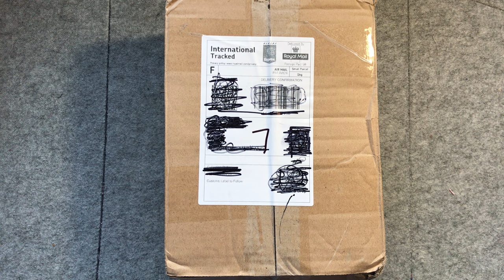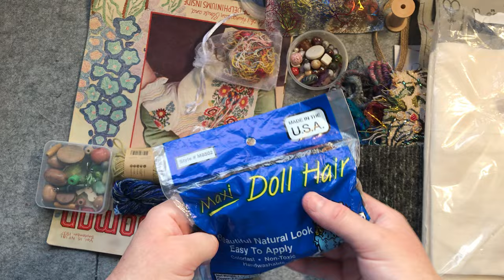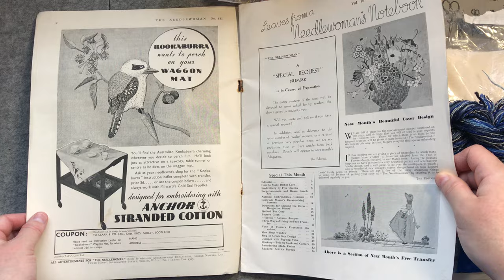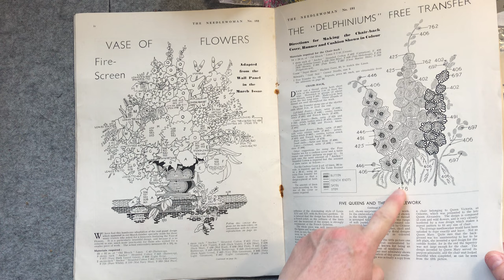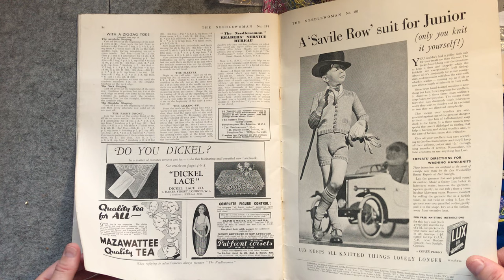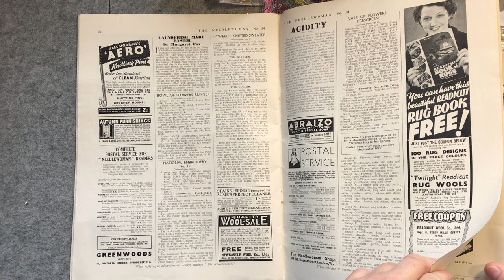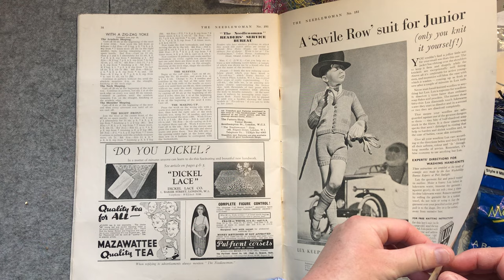Amazing fibreart & slowstitch birthday haul including happymail from ​⁠@artyfartyannie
Sharing an incredible birthday haul of slow stitch and fibre art goodies including such a thoughtful happy mail package from my sweet friend Annie Claxton @artyfartyannie within feasible vintage and antique finds (I’m still overwhelmed by Ms Cheetham’s threads!)

The second package is from Wool Chambers which is a small Australian business with an incredible selection of amazing fibres and wools.

I learnt about this store from a lovely lady at the Fleur Woods’ Art Retreat I attended a month ago at Green Door Studios. I was particularly interested in the eucalyptus fibre which I used in the forest fungi piece I created at the Fleur Woods art retreat which you can see evolving in the video series here:

Cheers,
Christine

Create and craft with Christine